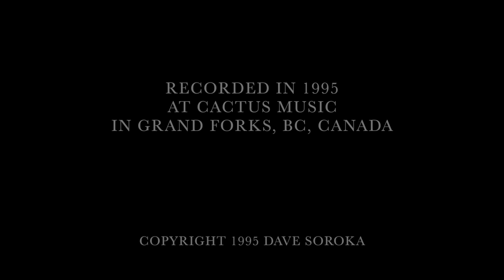River Road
1. Wordless  0:00
  2. Ruby T  6:56
  3. Fancy Meeting You  11:32
  4. Soft Summer Night  14:46
  5. The Prize  20:45
  6. Along The Line 21:53
  7. Signed And Dated  26:38
  8. Ghost Of Highways  30:56
  9. River Road  34:59
10. Won’t You Meet Me Down By The River  37:21

all words and music by Dave Soroka
recorded by John Vere, Cactus Music, Grand Forks BC
photo by Kolya Malloff